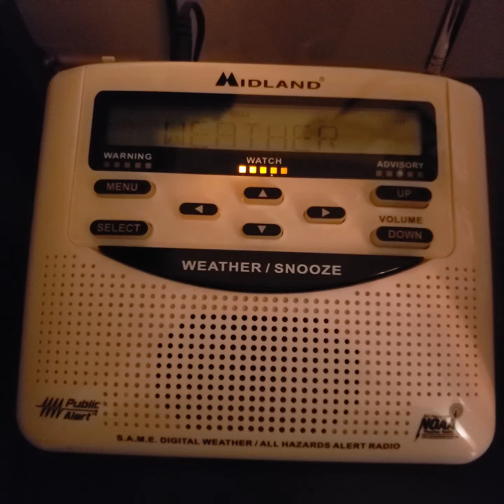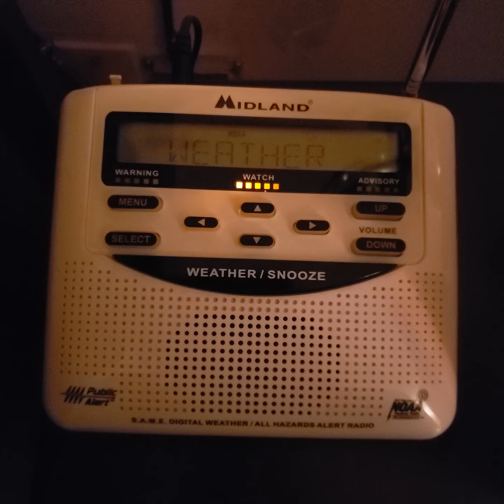NOAA Weather Radio WR120 Severe Thunderstorm Warning at Clarksville TN